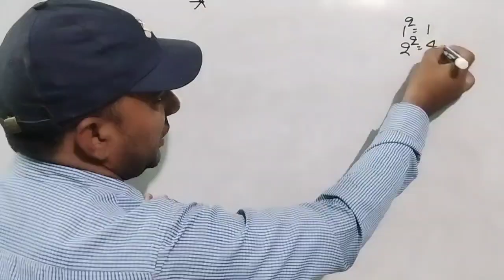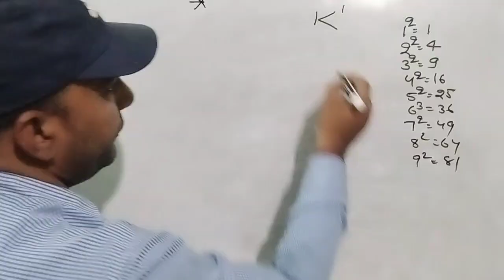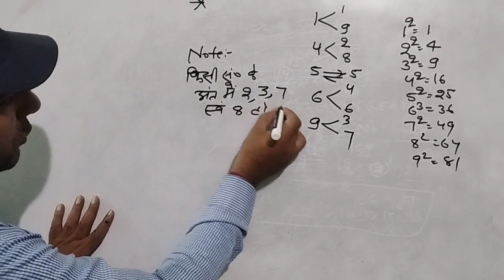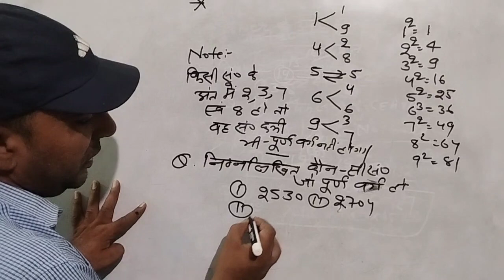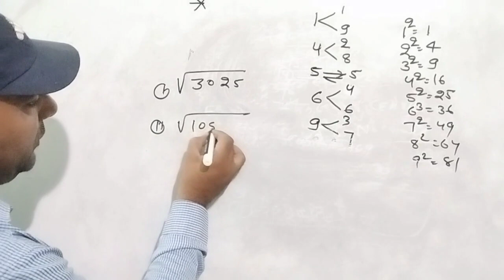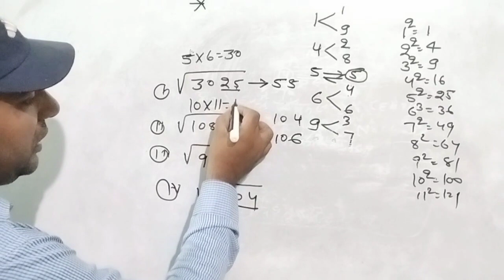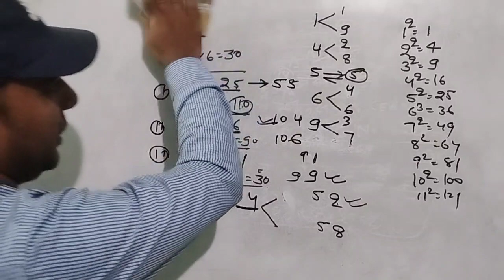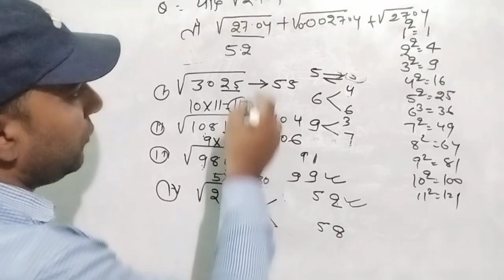Maths class:-03 square root shorts tricks by rajeev sir for bpsc शिक्षक भर्ती परीक्षा SSC railway